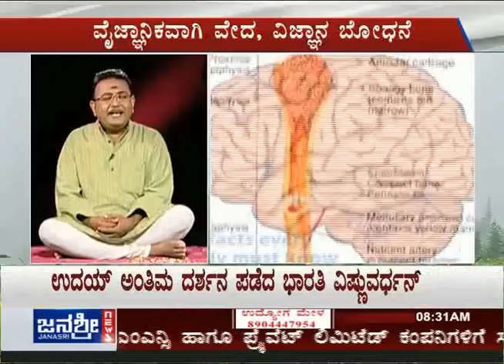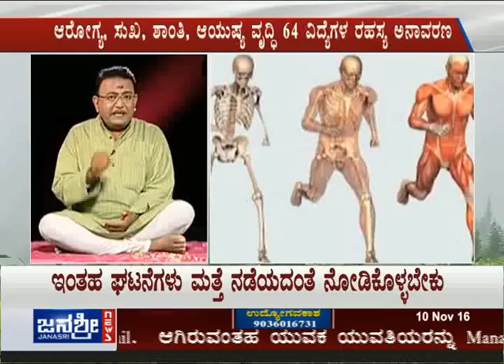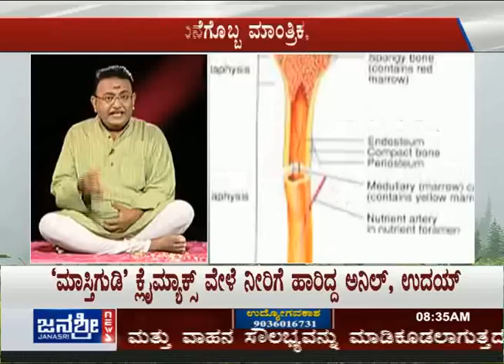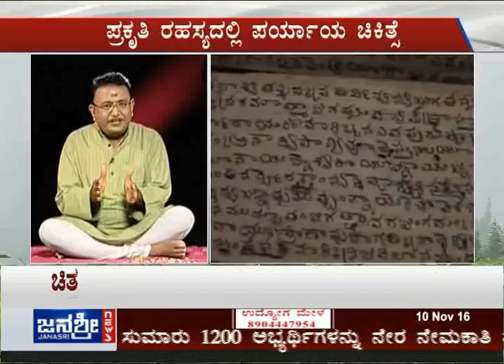Janasri News | Prakruthi Rahasya - Pomegranate - Episode 3 - part 1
Pomegranate: Watch this video to know the natural secrets and a natural way of living your life with the natural wonders of nature and thereby how you can lead a happy, healthy and peaceful life.